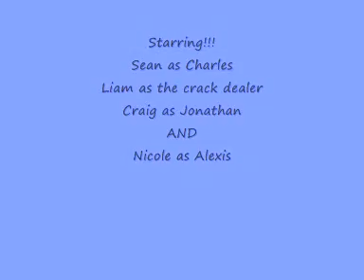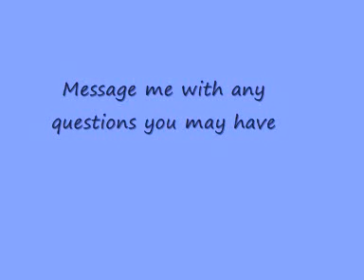Four People's random moments- The next oscar winning film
Nicole, Sean, Craig and Liam mucking around, we had a great time making it and we hope you enjoy it.

Nicole- Alexis
Sean- Charles
Liam- Crack dealer
Craig- Jonathan

Basic story:
Alexis is married to Jonathan but meets Charles and they start to have an affair. The Crack Dealer supplies them drugs. They get an insurance claim put out on Jonathan before he suspects them of having an affair, and eventually pretend to be drunk and kill him, or so they think. He awakes at his funeral and kills Alexis and Jonathan, the end.